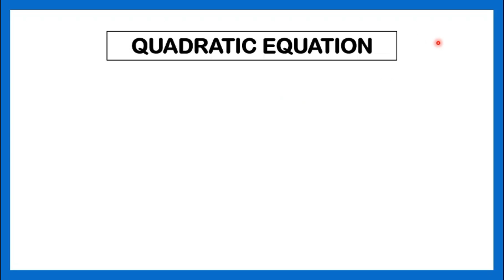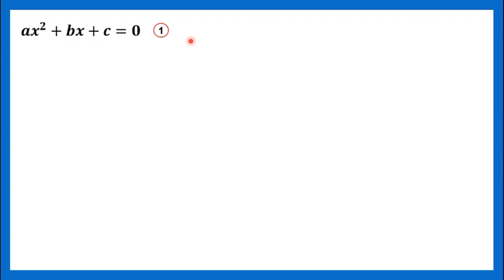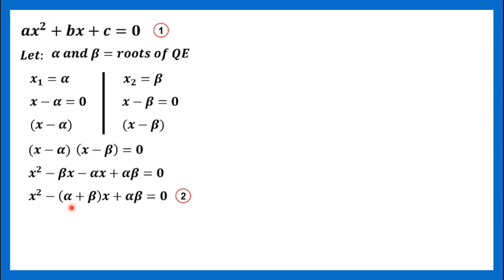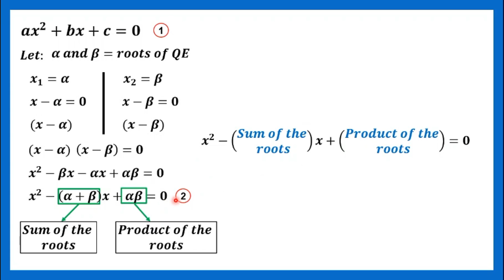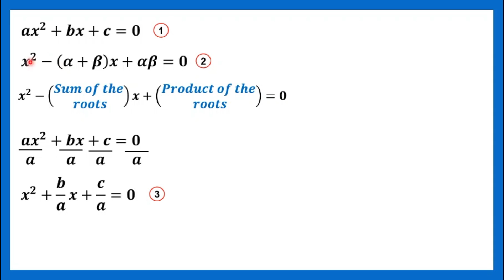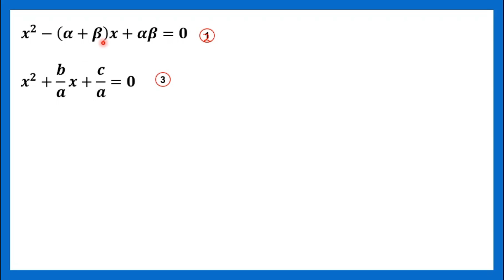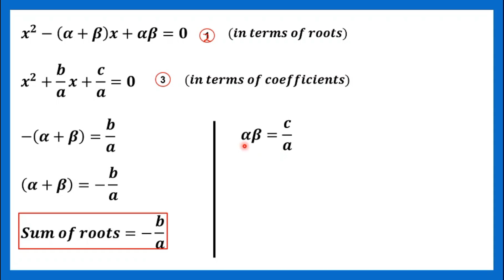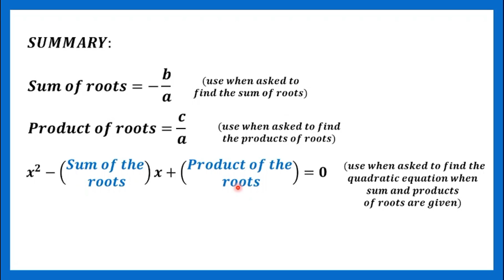[TAGALOG] Grade 9 Math Lesson: RELATIONSHIP OF COEFFICIENTS AND THE ROOTS OF A QUADRATIC EQUATION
YouMore Kwenturuan tungkol sa kung paano gawin ang derivation of formula sa pagkuha ng sum and product of roots of a quadratic equation. Dito din malalaman ang pattern sa pagkuha ang quadratic equation kapag given ang sum and product of roots. Manood, makinig, mag-enjoy at matuto. 😉👌
Happy Learning!

OTHER RELATED TOPICS:
[TAGALOG] Grade 9 Math Lesson: SOLVING THE SUM AND PRODUCT OF THE ROOTS OF A QUADRATIC EQUATION
[TAGALOG] Grade 9 Math Lesson: FINDING THE QUADRATIC EQUATION GIVEN THE SUM AND PRODUCT OF THE ROOTS
[TAGALOG] Grade 9 Math Lesson: HOW TO MAKE SOLUTION SET IN INTERVAL NOTATION OF QUADRATIC INEQUALITY